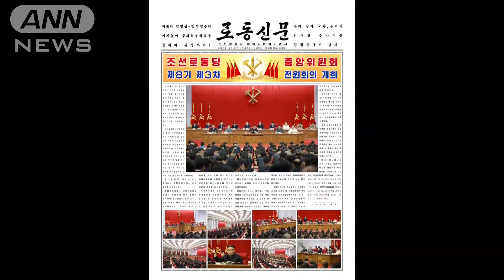金総書記「食糧状況は緊張」農業が最優先課題と強調(2021年6月16日)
北朝鮮メディアは15日から始まった朝鮮労働党の中央委員会総会で金正恩総書記が食糧問題に言及したと報じました。

　16日付の「労働新聞」は、今年上期の政策実施状況を点検する会議の様子を伝えています。

　金総書記は去年夏の台風被害の影響に触れ、「穀物生産計画が達成されず食糧状況は緊張している」「農業が党と国家の最優先課題だ」と強調したということです。

　また、新型コロナウイルス対策を巡っては、「非常防疫の長期化は経済を維持し、人民生活を守る闘いの長期化でもある」と述べ、経済との両立を指示しました。

　初日の15日は対米戦略など外交に関する内容はありませんでしたが、会議は16日も続いています。